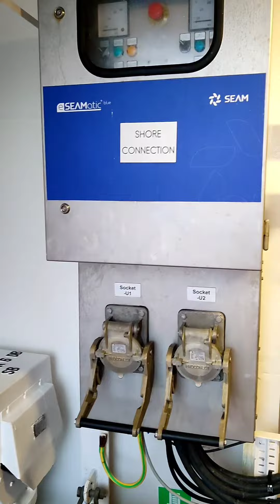Waiting for the Pilot